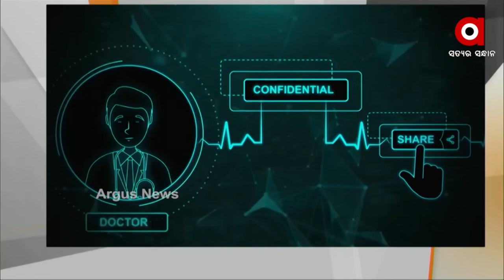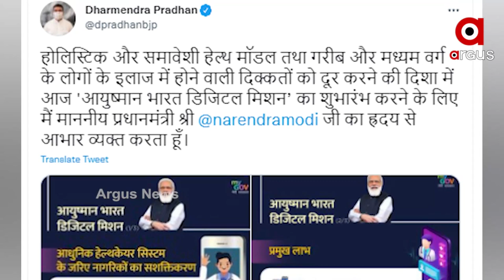କଥା ଦେଇ କଥା ରଖିଲେ ପ୍ରଧାନମନ୍ତ୍ରୀ ନରେନ୍ଦ୍ର ମୋଦି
ଦେଶର ସ୍ବାସ୍ଥ୍ୟସେବା କ୍ଷେତ୍ରରେ ସୃଷ୍ଟି ହେବାକୁ ଯାଉଛି ଏକ ନୂଆ ବିପ୍ଳବ । ଏଣିକି ଦେଶର ପ୍ରତ୍ୟୋକ ନାଗରିକଙ୍କୁ ମିଳିବ ଡିଜିଟାଲ ହେଲ୍ଥ ଆଇଡ଼ି । ଭର୍ଚ୍ଚୁଆଲ ମୋଡ୍ରେ ଆୟୂଷ୍ମାନ ଭାରତ ଡିଜିଟାଲ ମିଶନ ଲଂଚ୍ କରିବା ଅବସରରେ ଏହା ଘୋଷଣା କରିଛନ୍ତି ପ୍ରଧାନମନ୍ତ୍ରୀ ନରେନ୍ଦ୍ର ମୋଦି